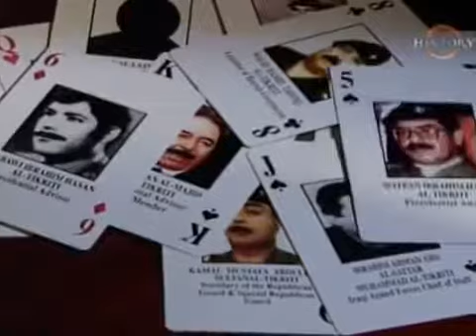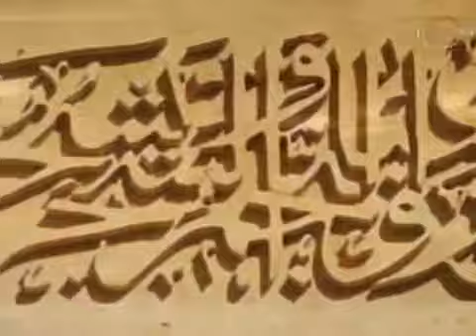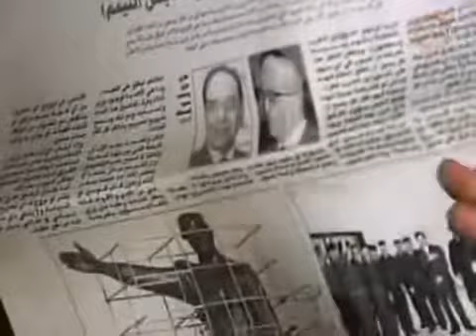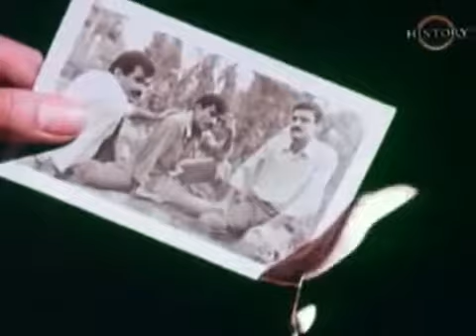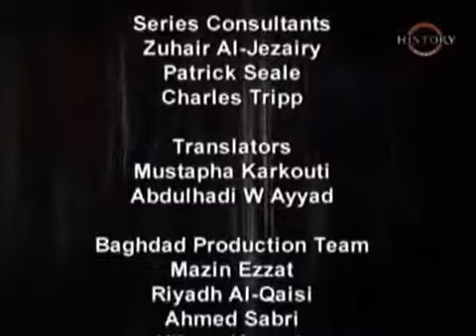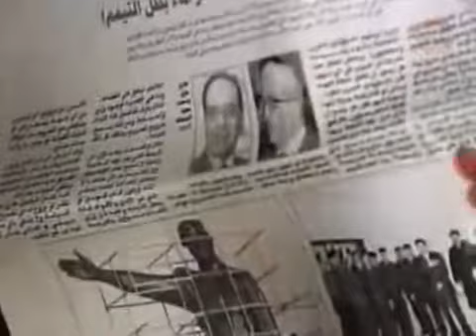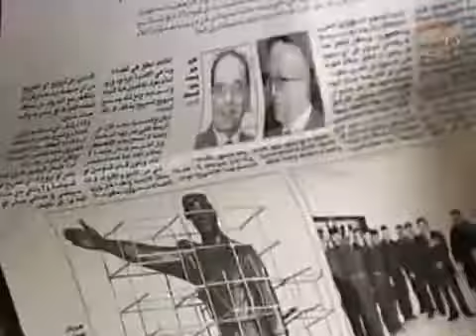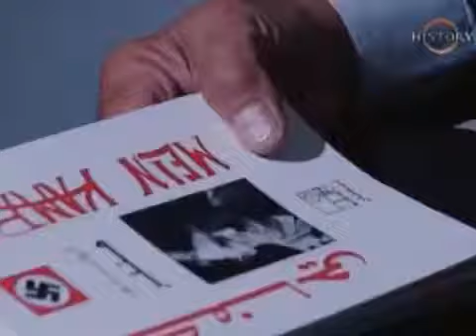W Iraku Saddama Husajna odc 2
W 1937 roku uboga Irakijka rodzi syna. Nadaje mu imię Saddam: "Ten, który się przeciwstawia". Aby zapewnić mu lepszy start w życiu, wysyła go do wuja do Tikritu. Saddam w 1959 roku zostaje.